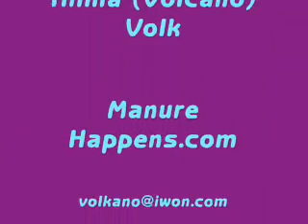Jackalope, funny poem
Performed by author, Hilma Volk at the 1997 Cowboy Poetry Gathering, Toppenish, Washington.